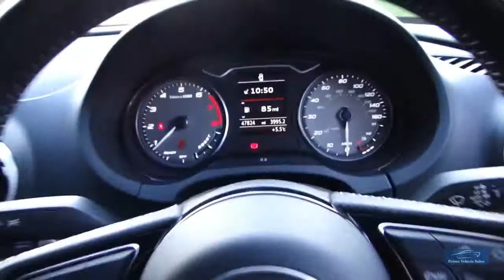2016 Audi S3 2.0 TFSI Quattro 3dr (Nav)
Presented In Mythos Black With Black Nappa Leather Trim, Full Audi Service History, Complete With Book Pack & 2 Remote Keys, Features Include: 18" Alloy Wheels, Satellite Navigation, DAB Radio, Heated Seats, Audi Phone box With Wireless Charging, Rear Privacy Glass. + Much More. We Prepare Our Vehicles To The Highest Standard Including 82 Point Inspection A Copy Of Which Is Provided, Also 6 Months Independently Underwritten Warranty Buy With Confidence! We Are Happy To Provide A Phone Tour Of Any Vehicle To Accompany The Extensive PHOTO And VIDEO Presentation. Please Go To Our Web Site To View The Video. Fantastic part exchange deals, and competitive Finance rates available through Our Finance Partner. Debit card payment facilities available Prime Vehicle Sales offer all their vehicles with: HPI check to confirm their history before entering our forecourt, and a certificate will be provided upon collection.Our vehicles are given a full safety check. Where applicable independent 6 month extendable warranty included All our vehicles are given a premium valet service prior to collection